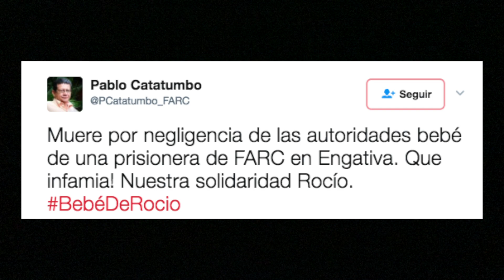Victoria Sandino habla sobre la muerte del bebe de la guerrillera Rocio Cuellar.